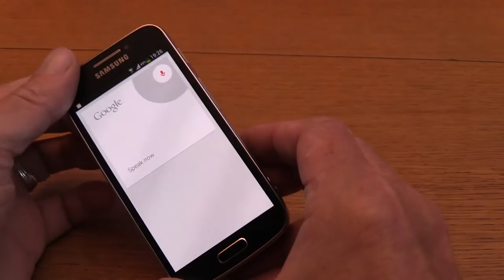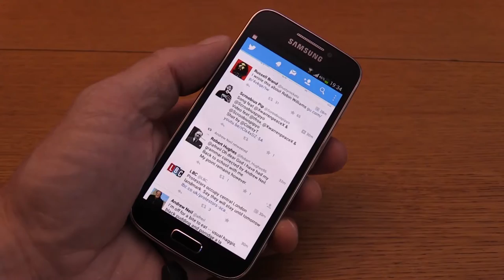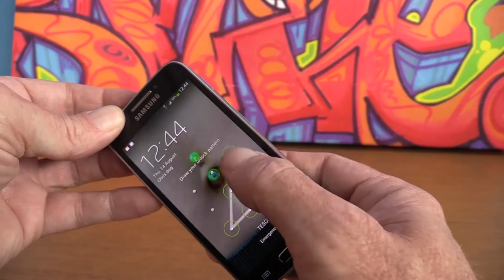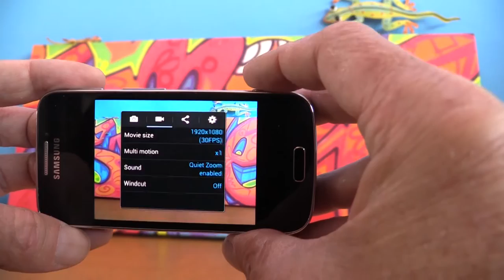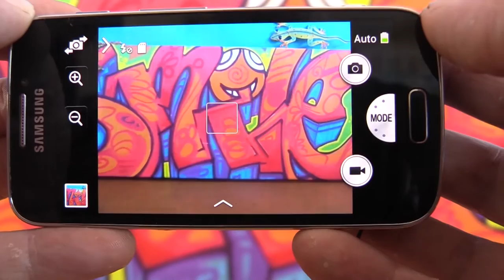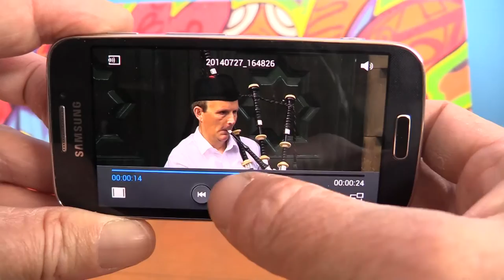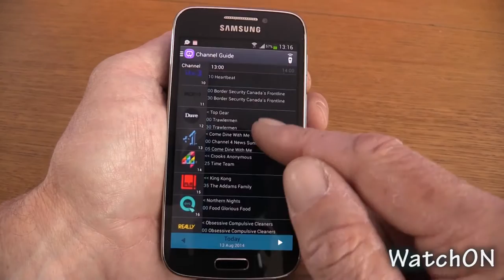Samsung Galaxy s4 zoom review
Review of Samsung Galaxy s4 zoom